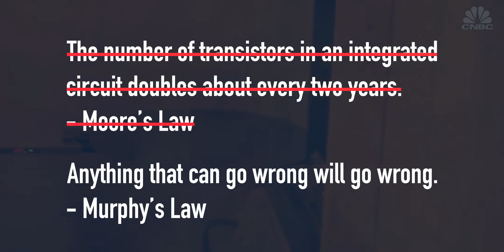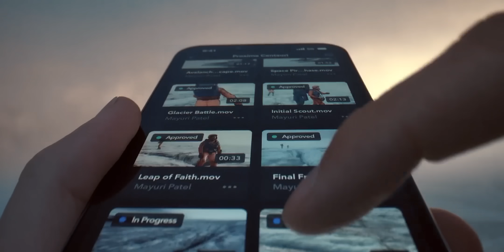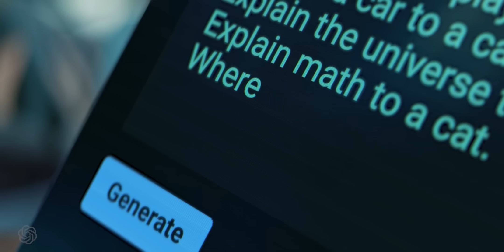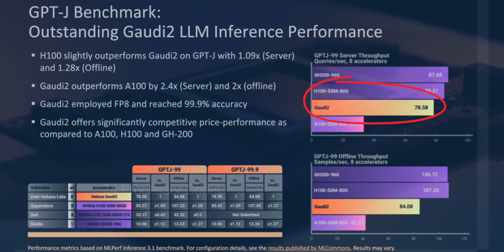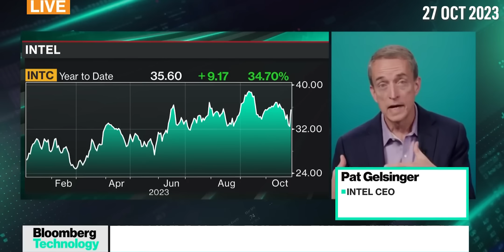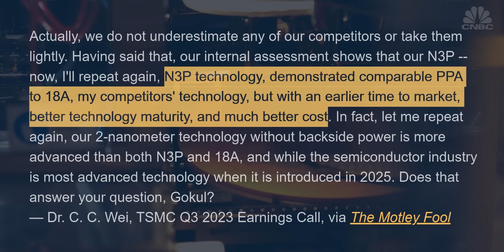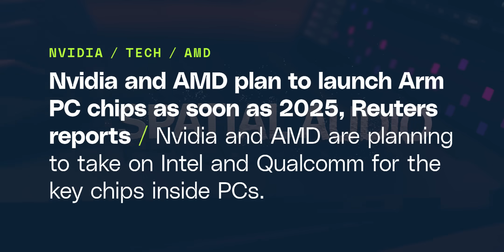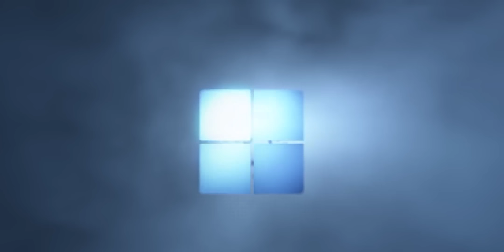I WAS WRONG! Intel's Crazy Plan to Dominate AI Chips is Working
I was wrong about Intel. intel ( intc stock ) is on track to make one of the biggest comebacks in Silicon Valley history. Let's break down their aggressive plans to dominate the AI race that openai kicked off when they launched chatgpt , how it’s going so far, and whether Intel could actually be one of the best stocks to buy now. Is Intel about to become the next nvidia ( nvda stock )?

💰 Want my research and stock picks? Let me know

⚠️ No matter which way the chip market goes, you can get up to 16 FREE stocks with moomoo on the moomootrading app with my

@TheVerge Nvidia and AMD plan to launch Arm PC chips as soon as 2025

TSMC Throws Shade At Intel's 18A Node As Being Inferior To Its 2nm Chip Tech

Intel retakes some CPU market share from AMD as CPU shipments tick upwards